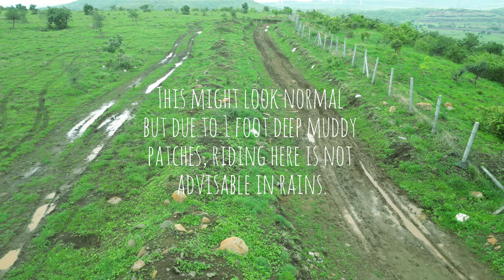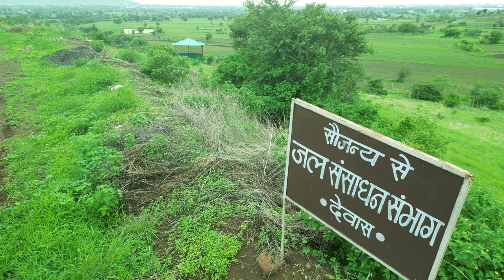Shankargadh Hill, Dewas Ride off road Muddy Trails Rains DJI Mini 3 pro drone shot KTM ADVENTURE